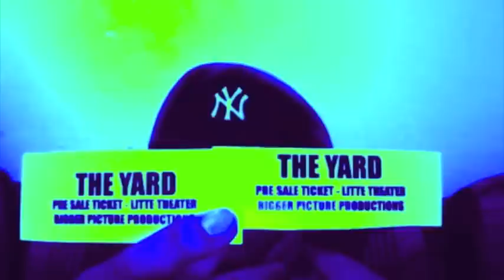The yard raheem